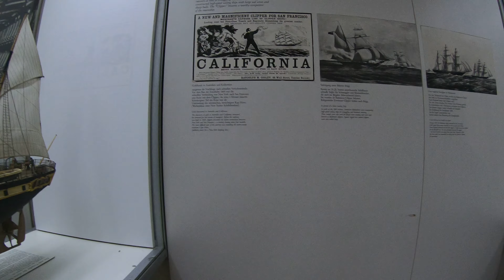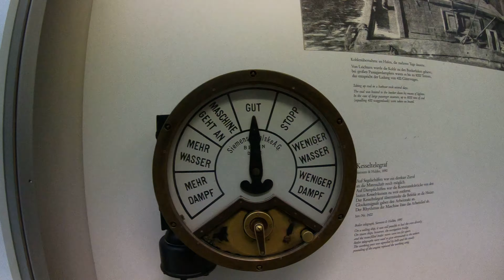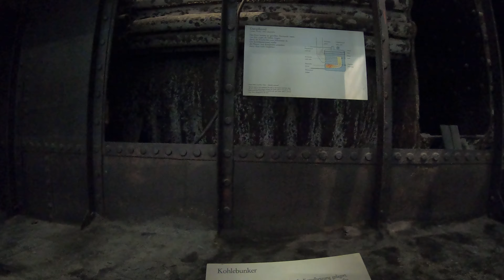Munich Trip - Day #5 - Video 2/66 - GX010109